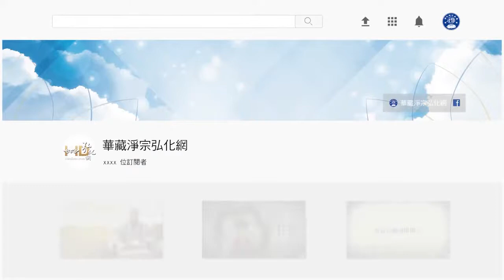(198)相信因果報應,絕對不是迷信-淨空法師開示節錄(粵語配音)懂因果就能趨吉避凶